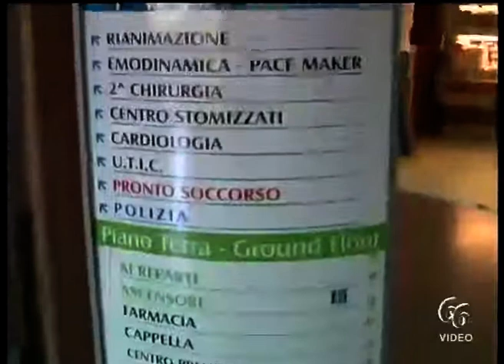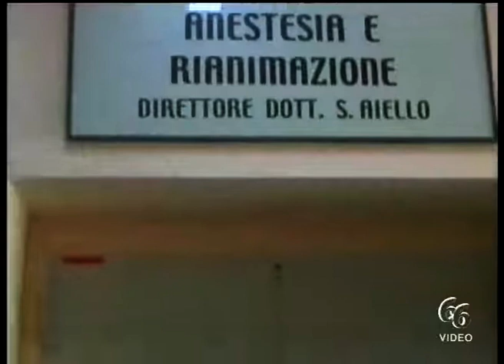Siracusa Fase 2 all’Umberto I riaprono i reparti di Geriatria, Pediatria e Stroke Unit